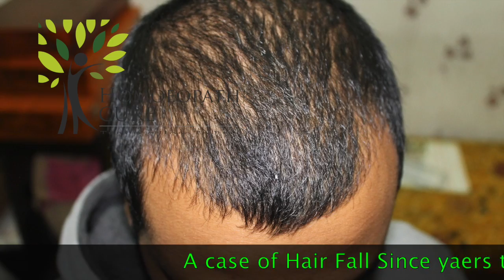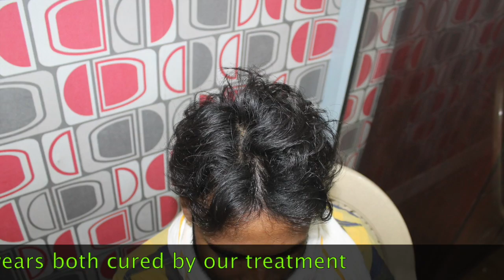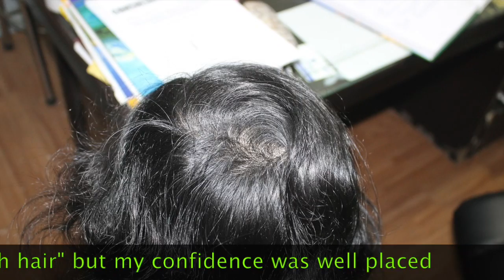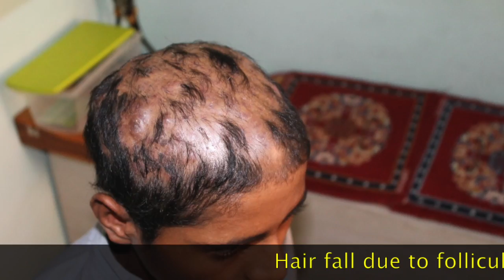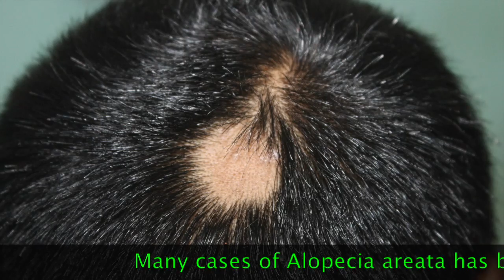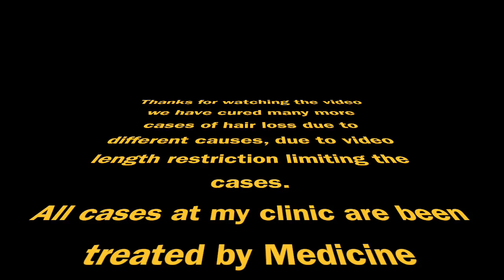Hair Fall and Homeopathic Cure with 20 Real Time Cases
This Video explains about possible cause of hair fall and homeopathic management. At last part of video one can see 20 real time cases who has been benefitted for hair fall.
Hair fall is a common problem we see in our clinic, hair fall itself is not a disease but may be outcome of certain disease or nutritional deficiency .
Hair thinning and baldness cause psychological stress due to their effect on appearance.
Basically we can divide hair fall in two categories
MALE PATTERN BALDNESS- Where there is bitemporal recession of hair line and also loss of hair from vertex ( top of head). Hair from occiput ( back of head ) are mostly resistant of hair fall.
FEMALE PATTERN BALDNESS- Where there are thinning and falling of hair from middle of head or vertex.

CAUSE- Cause of hair fall can be single or multifactorial.

NUTRITIONAL DEFICIENCY- This can be due to poor intake or sometimes related to certain underlying disease such as malabsorption syndrome, Irritable bowl Syndrome, Chronic Gastritis etc. Deficiency of certain vitamins such as Vitamin D, and Vitamin C must be ruled out.
Protein deficiency and deficiency of certain micronutrients such as Zinc is also important factor for hair fall.

HORMONAL IMBALACE - Imbalance of Estrogen and testosterone hormone is one of leading cause of hair fall. Pregnancy and Contraceptive pills are sometimes cause of hair fall.
Certain hormonal disorder such as Polycystic ovarian syndrome may present with irregular pattern of growth of hair called as Hirsutism. Hypothyroidim is also one of leading cause of hair fall.

STRESS- be it physical or mental is also one of leading cause of hair fall, often ignored by clinicians.

WEIGH LOSS AND STRICT UNPLANNED DIET- some times rapid weight loss and unplanned diet leads to hair loss.

TIGHT HAIR KNOTS - Specially in females may be cause of hair fall.

CHEMICALS- Certain hair products including hair oils, shampoos and hair dye may be the cause of hair fall.

CERTAIN MEDICAL DISEASES
Many underlying medical disease of skin and scalp are cause of hair fall.
FOLLICULITIS DECALVANS- In his particular disease hair roots are inflammed and ultimately hair falls our leading to scarring alopecia.

PSORIASIS- Patches of psoriasis can cause hair fall.

Ringworm- Tinea or ringworm infection of scalp called as Tinea Capitis is important cause of hair fall in children.

ALOPECIA AREATA- This is supposed to be of auto-immune origin and hairs falls out in patches , even hair from beard or moustache fall out.

SEBORRHEIC DERMATITIS- This is also one of the important disease of skin and scalp where there are excess oil secretion from skin leading to deposition of crust or scabs over scalp leading to hair fall.

GENETICS- If your family/siblings  have a tendency for hair all you can suffer from this trouble.

AGING- Hair fall due to aging is common and quite natural.

TRICHOTILLOMANIA- This is rare but peculiar disorder where person has an intense deire to pull his/her own hair. This can be treated well with Homeopathy.

HAIR FALL SOLUTION/REMEDY
A case must be evaluated for proper nutritional status , case history and underlying disease. In homeopathy we treat every patient according to their individual peculiar symptoms.
These 20 realtime cases are self evident about efficacy of homeopathy.
If you wish to be treated for hair fall visit our
Thanks